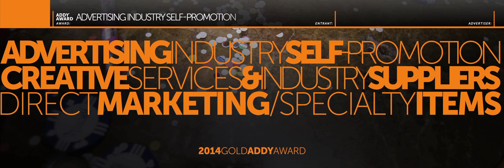2014 ADDY AWARDS - Category #6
2014 Philadelphia Addy Awards - Produced by Blue